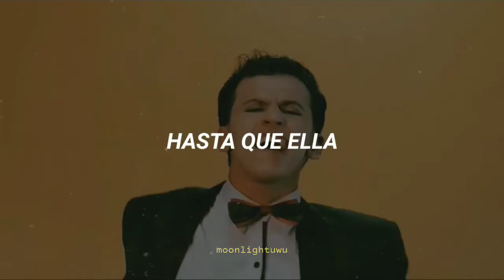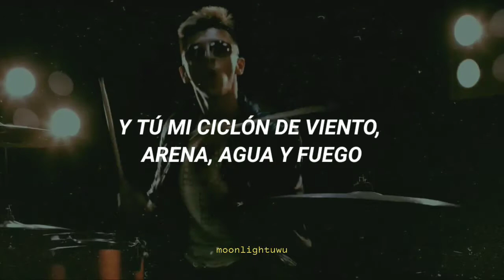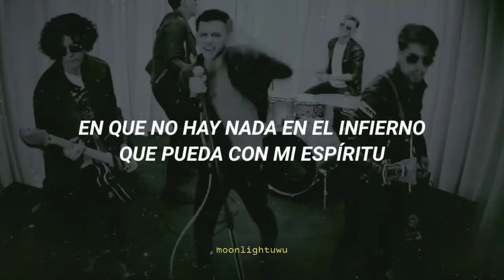Los Jimmy James - Huracán [Letra]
🌪️𝘼𝙍𝙏𝙄𝙎𝙏𝘼: 𝙇𝙊𝙎 𝙅𝙄𝙈𝙈𝙔 𝙅𝘼𝙈𝙀𝙎
🌪️𝘼𝙇𝘽𝙐𝙈: 𝘽𝙄𝙂 𝘽𝘼𝙉𝙂
🌪️𝘼Ñ𝙊: 2018